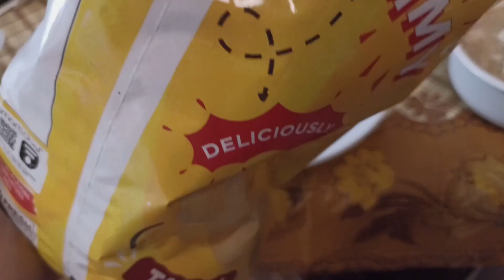ASMR MUKBANG SPICY FOOD LAYS, PIES, SOUP